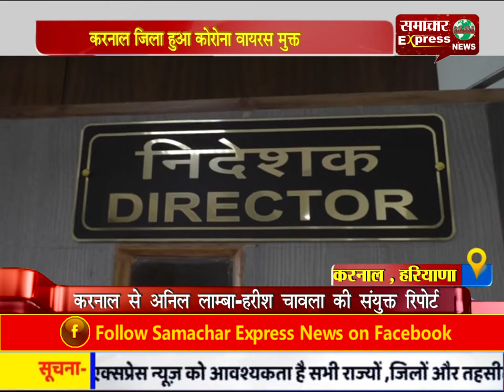करनाल जिला हुआ कोरोना वायरस मुक्त